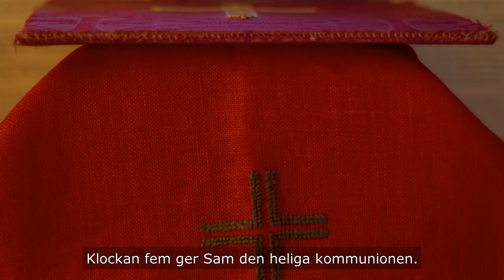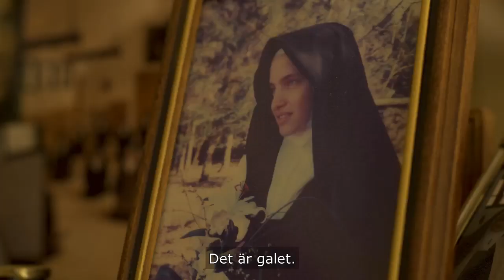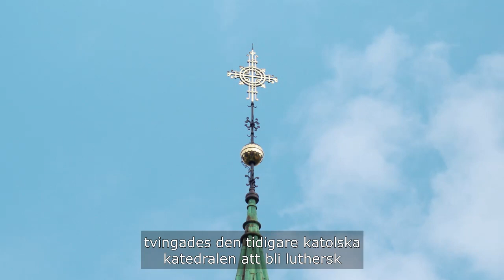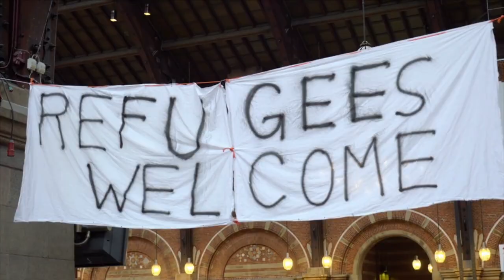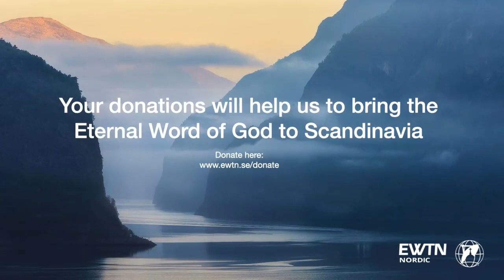Det katolska Skandinavien del 2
Detta är andra delen av fem halvtimmesprogram, där man får möta olika sidor av vår katolska minoritet i tre nordiska länder, Sverige, Norge och Danmark. Programmen är textade på svenska.
Här finns berättelser från enskilda om vad tron betyder för dem, skildringar av den katolska gemenskapen över alla gränser och åldrar, scenerier och platsbeskrivningar, glimtar av församlingslivet, berättelser av historiskt intresse, och mycket mer. I detta avsnitt får vi möta en katolsk familj som bor på landsbygden. Pappa är diakon och ett av de nio barnen kallades redan som tonåring till ett liv i kloster. Vidare får vi besöka Trondheim, Norges hjärta, och i slutet möter vi biskop Czeslaw Kozon, biskop av hela Danmark,  som berättar om sin bakgrund tillhörig en "invandrarfamilj".
Produktion: EWTN Global Catholic Television Network med stöd från EWTN Nordic.